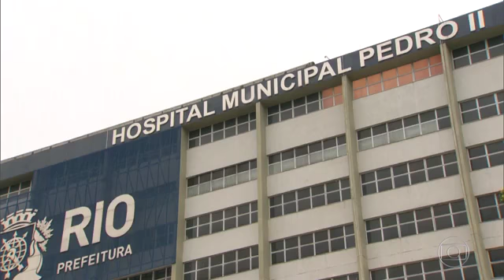5012323 web360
Reprodução/TV Globo